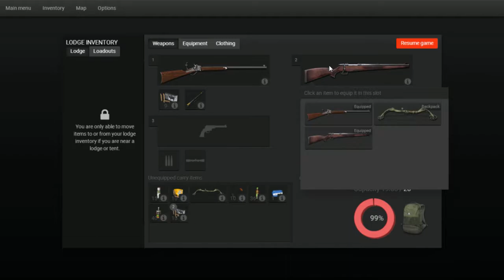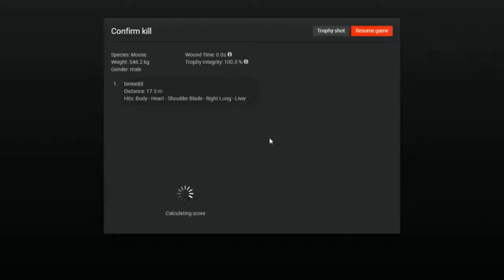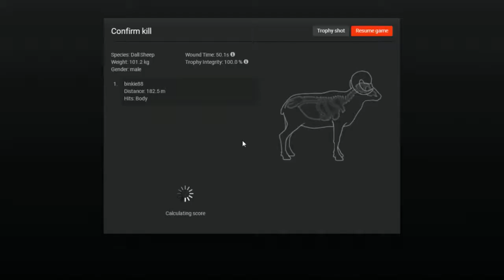The Hunter Classic: Run&Gun on Whiterime Ridge.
Old school Run&Gun on Whiterime Ridge.

I entered a competition for sitka deer & Bison so those were the main targets, but I ended up shooting moose and even a very nice dall sheep.

Weapons: 45-70 Buffalo Rifle, 30-06 Stutzen and the snakebite bow